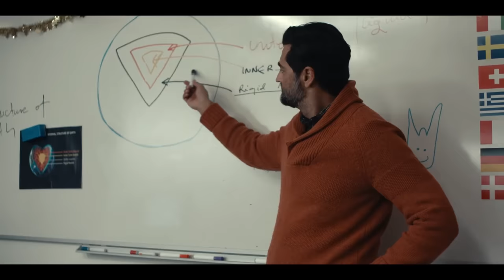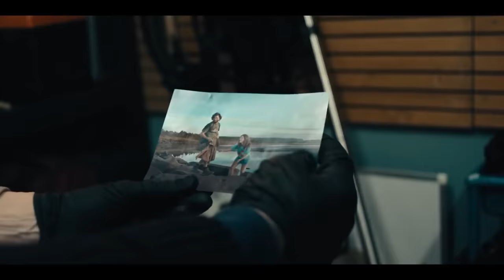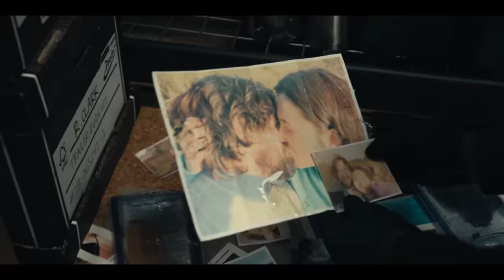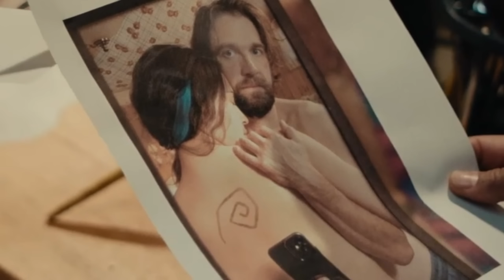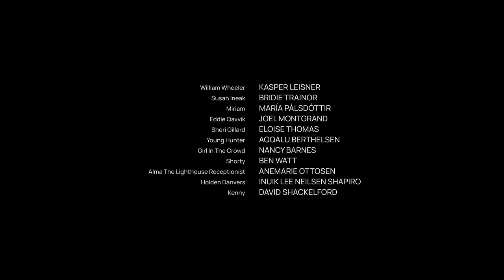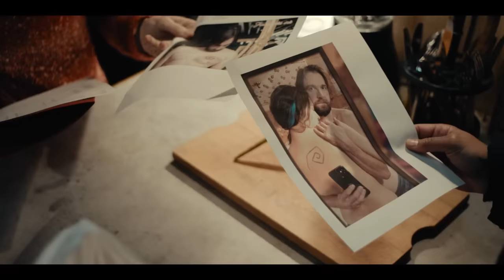TRUE DETECTIVE: NIGHT COUNTRY Episode 3 Breakdown!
In this video we take a deep dive, review, recap, breakdown and explain the ending to season 4 episode 3 of HBO's critically acclaimed TRUE DETECTIVE starring Jodie Foster.